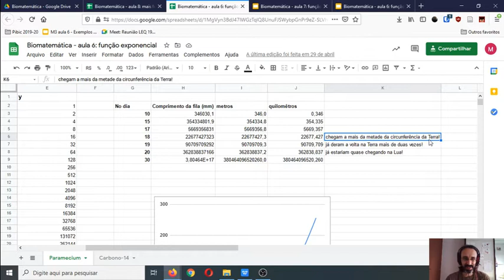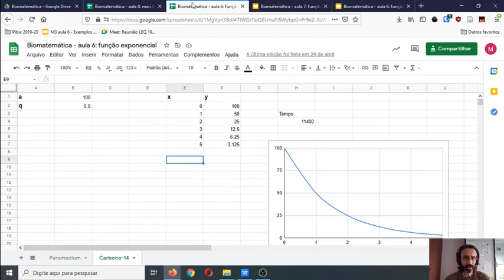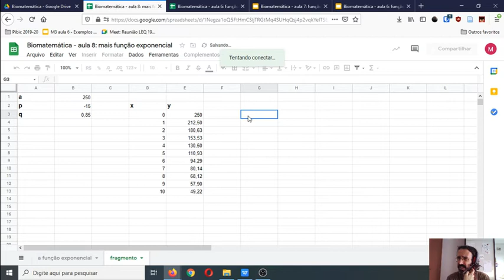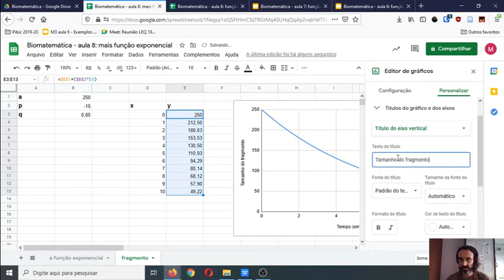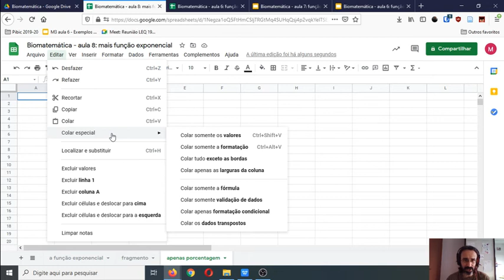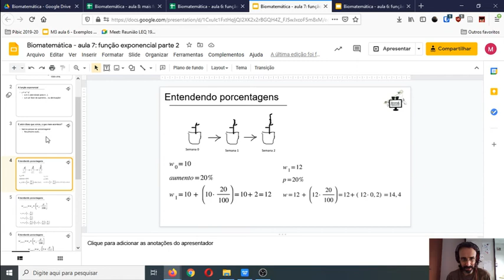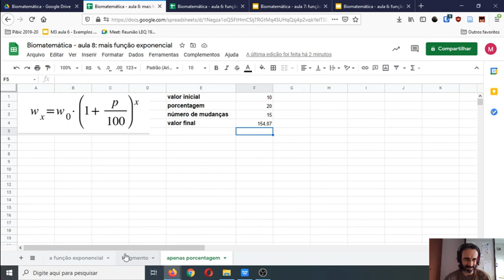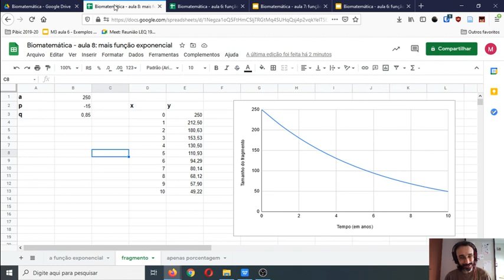Biomatemática: aula 8 - porcentagens e função exponencial em planilhas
Olá, turma!
Vamos amarrar o nosso estudo da função exponencial, levando o que aprendemos na última aula (sobre como trabalhar esta função no contexto de porcentagens) para uma planilha!